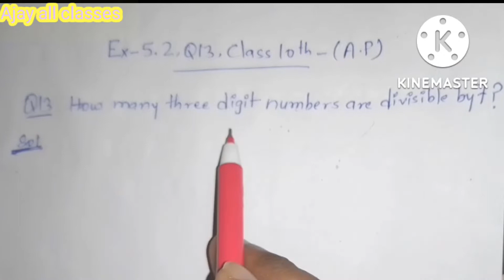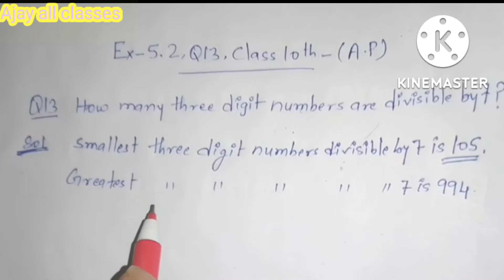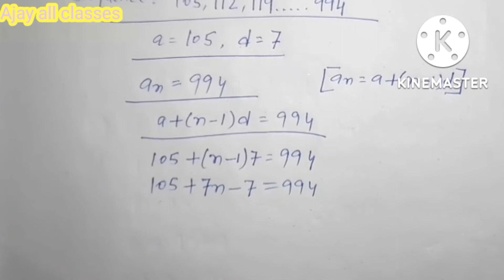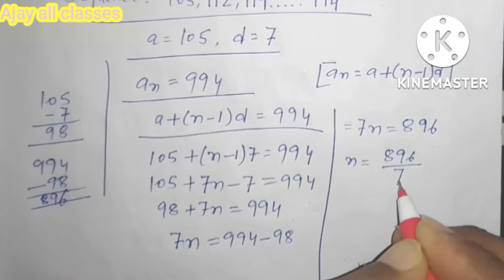Ex-5.2,Q13 class 10